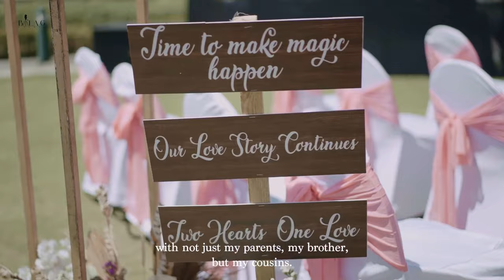Pallavi & Mayank | Wedding in the Mountains | Wedding Decor & Film | The Floral Knot | Bala-G Studio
Celebrate the eternal love story of Pallavi and Mayank amidst the majestic mountains with The Floral Knot! 🌸✨ Based in Dehradun, we specialize in curating enchanting mountain weddings that weave together nature's splendor and romantic elegance, just like Pallavi and Mayank's love.

Pallavi and Mayank's journey is a testament to love's endurance and beauty. Their unwavering bond served as an inspiration for their dreamy hills wedding in Mussoorie. Surrounded by their loved ones, including their supportive families who have embraced their love story wholeheartedly, the couple embarked on a new chapter of their life together.

Now, let's talk about the decor that made their special day even more magical. Our team at The Floral Knot meticulously designed every detail, creating an atmosphere that resonated with the couple's unique love story. Delicate blooms, such as the ethereal hydrangeas, timeless roses, and enchanting titus, adorned the venue in a palette of soothing pastels.

To infuse a touch of rustic charm that symbolized the couple's grounded connection, we incorporated wooden textures throughout the decor. The interplay of nature-inspired elements and sparkling chandeliers cast a warm and inviting glow, creating an ambiance that felt like a fairytale.

Under the golden embrace of the sun, Pallavi and Mayank exchanged their vows in a romantic sundowner ceremony. The picturesque landscape of Mussoorie served as the perfect backdrop, making their pheras a truly unforgettable experience, not only for them but for their families and friends as well.

Are you envisioning your own mountain wedding? Let The Floral Knot turn your dreams into a spectacular reality, just like we did for Pallavi and Mayank. Our passion for creating unique and heartfelt celebrations is evident in every detail we meticulously craft. Join us in embracing the beauty of nature and romance. Book now and embark on a journey to your dream wedding among the mountains!

Thank you once again for being a part of this magical celebration. We hope you enjoy the video, and we can't wait to share more unforgettable moments with you soon. ❤️✨